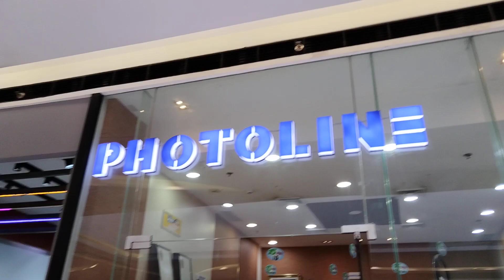Where Do Filipinos Often Spend their Sundays - Family Time and Dine in at the SM Seaside More Food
Philippine Travel Guide Safe Solo Vacation Destinations